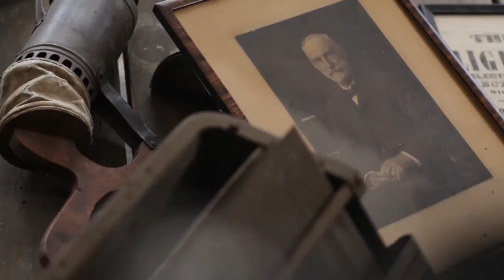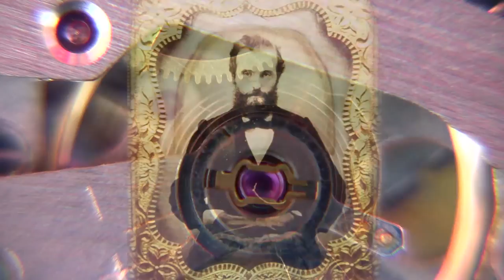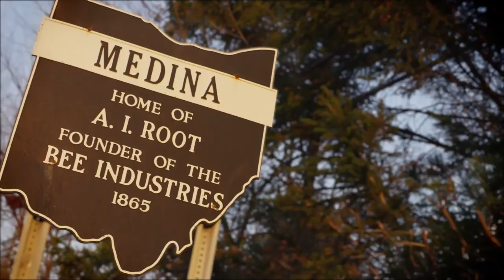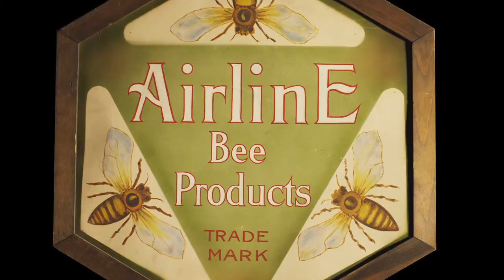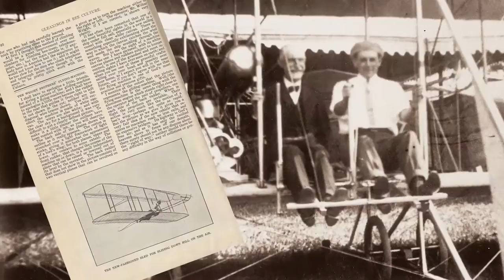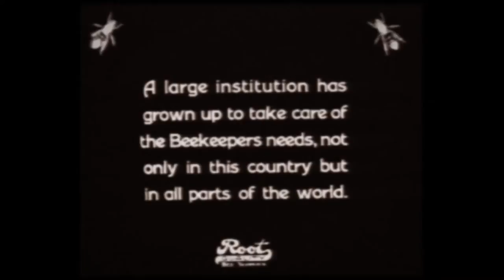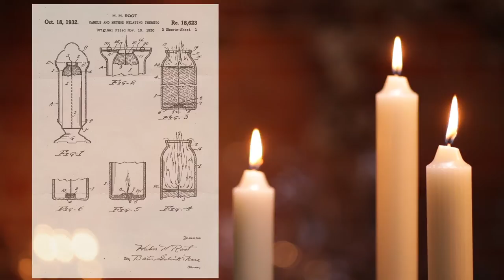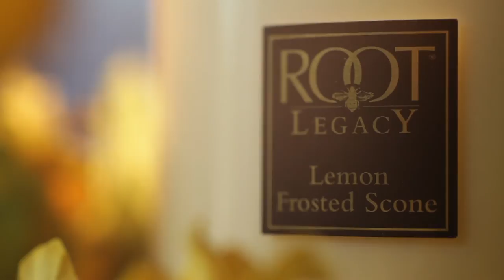The History of Root Candles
Amos Ives Root was inspired by a swarm of bees that landed on his window to begin his very first business - beekeeping. For over 150 years, the Root name has been synonymous with beekeeping, honey, pure beeswax, and the highest quality candles. Some refer to Root as "America's First Family of Beekeeping".

Amos Ives Root became involved in candle-making through his interest in beekeeping. He was behind many advances in beekeeping, leading the movement to standardizing beekeeping equipment. His Airline Honey was known nationally as the "finest honey on the market". He wrote a popular book on bees -- The ABCs of Bee Culture -- and founded a magazine for beekeepers named Gleanings In Bee Culture. Little wonder A.I. Root was known as "the bee man" in fifteen languages the world over. Today, Root is actively involved in advancing the knowledge and science of beekeeping still publishing A.I.'s monthly magazine Bee Culture, and now in the 42nd edition of A.I.'s The ABCs of Bee Culture, which has become known as "The Beekeeper's Bible".

When asked by a local priest to supply beeswax candles, A.I. Root's son, Huber Root, developed a superior beeswax candle using hand-rolled strips of beeswax from Root's own hives wrapped around a wick. These pure beeswax candles burned cleaner and longer, as they delivered the natural aroma of sweet honey. Root Candles has been a leading supplier of liturgical candles ever since. Root Candles, a manufacturer of liturgical candles since 1928, is honored to provide the Church with our beautiful, clean burning candles to enhance the devotional life of parishioners.

Since 1869, Root Candles of Medina, Ohio, has been an industry-leading, family-owned company renowned for innovative ideas, aesthetic enhancements and the highest standards of quality. Now in its fifth generation, the Root family continues to extol the virtues of honesty, integrity, and diligent craftsmanship. These qualities were exemplified by Root Candles founding father and American original, Amos Ives Root.

His tradition of excellence, along with a genuine commitment to customer satisfaction and service, defines and fuels Root’s strong brand loyalty today. Root Candles devotion to purity, honesty and quality is renowned. Each Root candle is carefully handcrafted using processes mastered through five generations of craftsmanship combined with the latest in manufacturing technologies. The results are pure and simple: Root Candles are highly regarded for complex bouquets of subtle fragrances and sophisticated color palettes, important factors for discerning candle lovers.

Today, Root Candles can confidently lay claim to making "The Best Candles in America, Made in America Since 1869."

Produced by Commercial Sound + Image